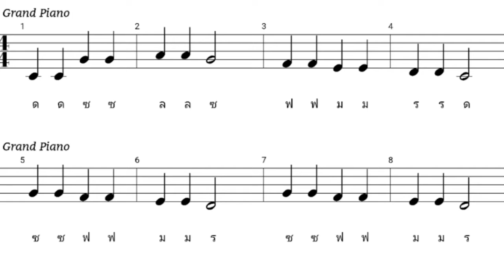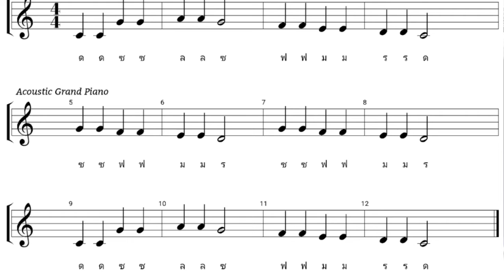Music KG.3 EP.28